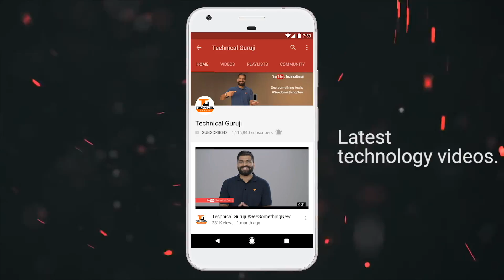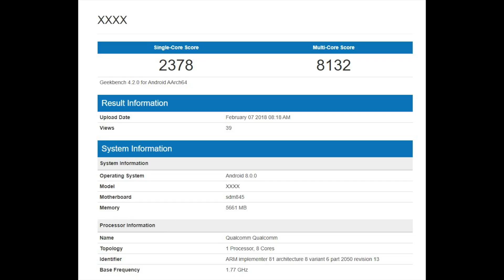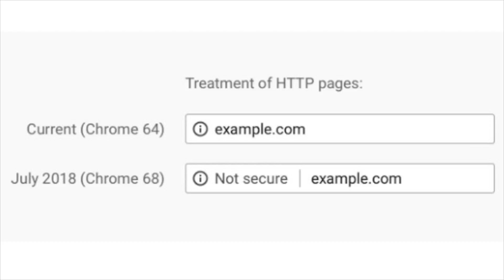Tech Talks #422 - Redmi Note 5, Whatsapp Calling Charges?, 157 New Emojis, Moto Z2 Force India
Namaskaar Dosto, Tech Talks ke is Episode mein maine aapse kuch interesting Tech News Share ki hai jaise Whatsapp Calling Charges, Redmi Note 5, 157 New Emojis, Moto Z2 Force India aur bahut kuch. Mujhe umeed hai ki yeh video aapko pasand aayega.